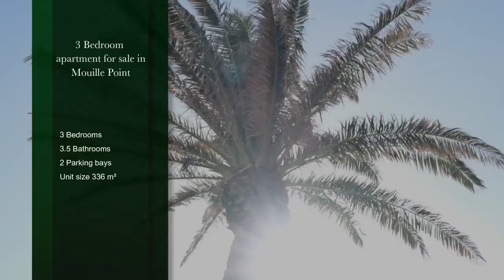3 bedroom apartment for sale in Mouille Point | Pam Golding Properties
Beyond First Class
Inspiring and revelatory. One of a kind waterside living. Simply classy and fabulous seaside living.Grand proportions in the most prestigious boutique beach front apartment block along the promenade. Full sea facing with magnificent North East vistas. Morning sun with excellent light. Right on the water and right on point. Modern and totally contemporary with direct access elevator. Open plan magnificent kitchen leading to a vast lounge with separate dining area. These areas in turn open to a large L-shaped patio with extraordinary sea views. Guest bathroom. Three bedrooms all luxuriously en suite and all opening to the patio area. External shutters fitted for privacy and sun. Two underground secure parking bays. Restaurant in the building. Near the area eateries, the golf course and the Waterfront. This property is sold fully furnished and equipped. Experience the latest version of excellence. Viewings a pleasure and by appointment only with a tenant in place until November 2023.